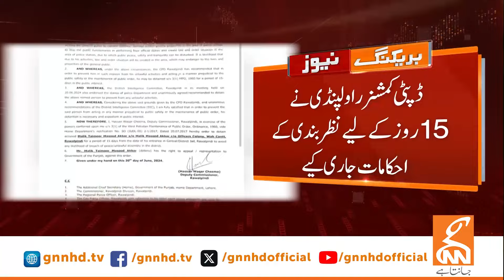Big Blow to PTI | Breaking News | GNN